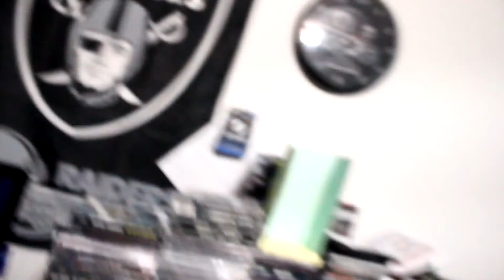SUNDAY VLOGS #71-73: UNDERWATER SOLVING!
This is the first Rubiks Cube solve under water by me!

⋆ Twitch.tv/JoruGaming_
⋆ Come Say Hi To Fellow Nationers!